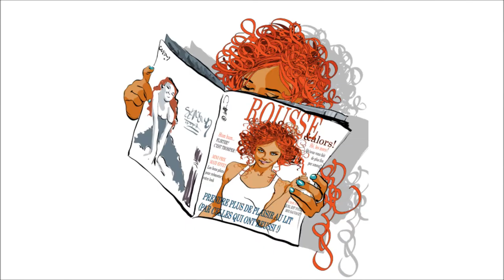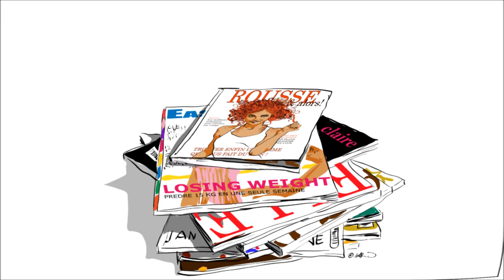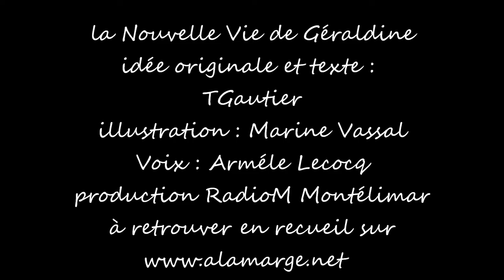GERALDINE , je suis si sensible !!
La Nouvelle Vie de Géraldine , Je suis si sensible !!
Commander le recueil illustré, des chroniques de GÉRALDINE d'après une idée originale et un texte de TGautier, voix Arméle Lecocq, illustration Marine Vassal, production Alamarge